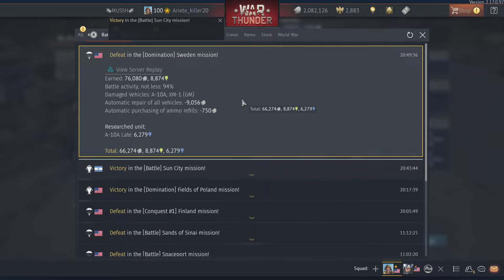A decent A-10A Run - War Thunder